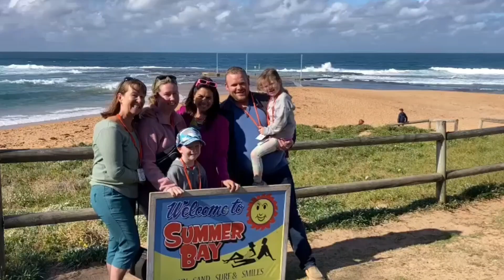Emily Weir (Mackenzie) on the Location tour to Home and Away, 23/7/23